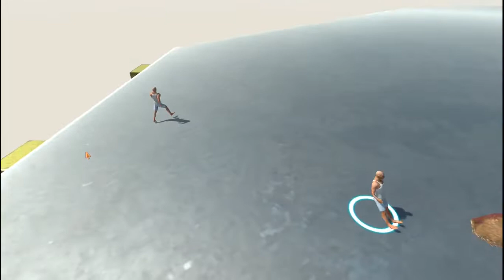2x TREX VS 3x EVERY UNIT |Animal Revolt Battle Simulator